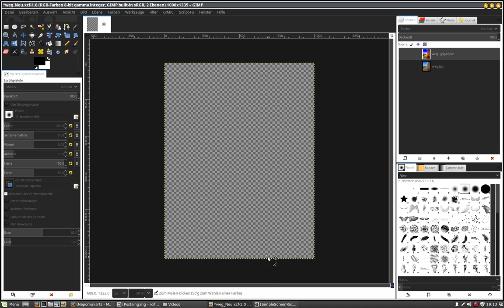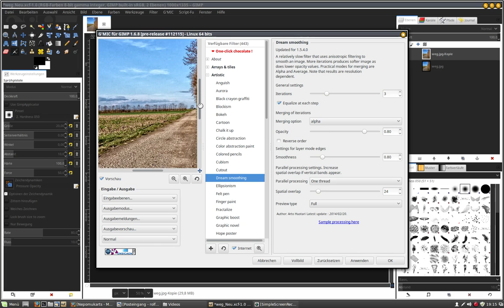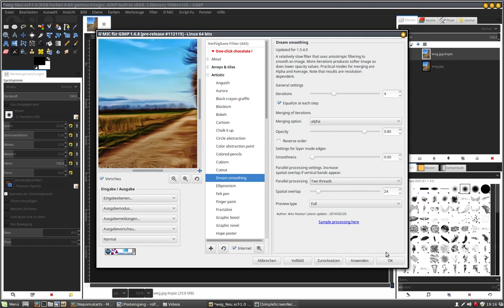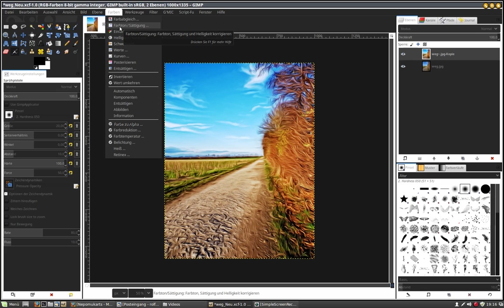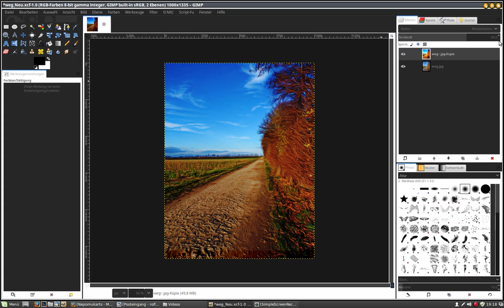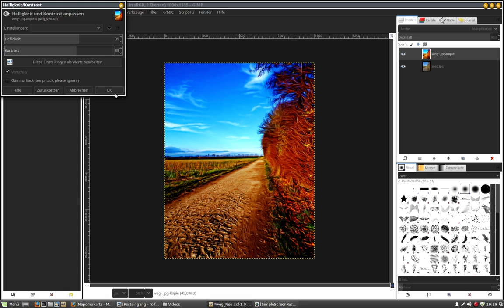Cooles Bild mit Gimp und Gmic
Eigentlich wollte ich das Photo wegschmeißen. Doch danach ist etwas Gutes raus gekommen